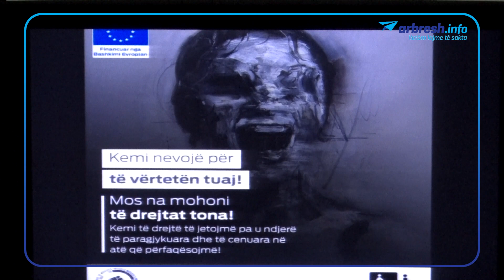U prezantua puna e kryer rreth vajzave dhe grave me aftësi të kufizuara